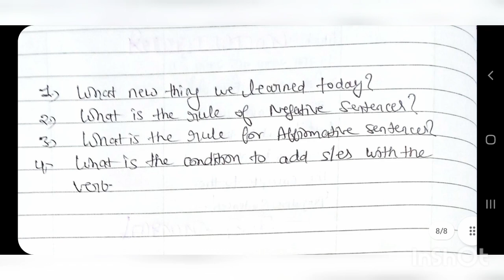PRESENT SIMPLE TENSE FORMATION LESSON PLAN FOR PRIMARY CLASSES HELPFUL FOR BED AND DELED